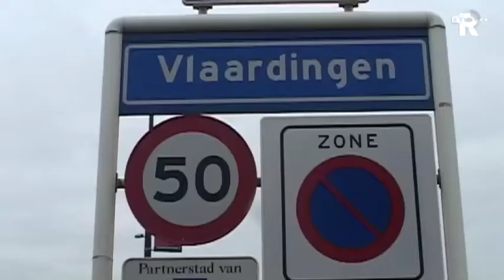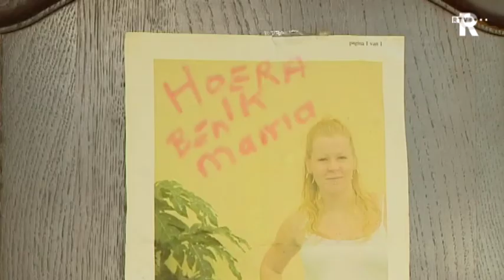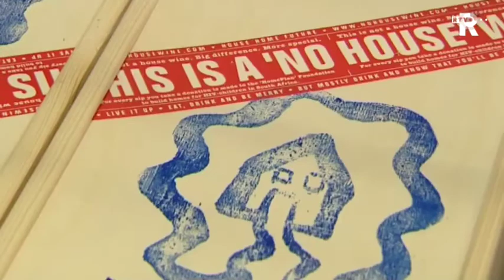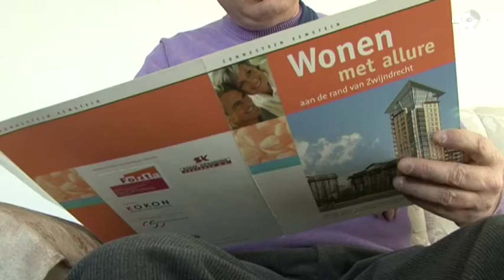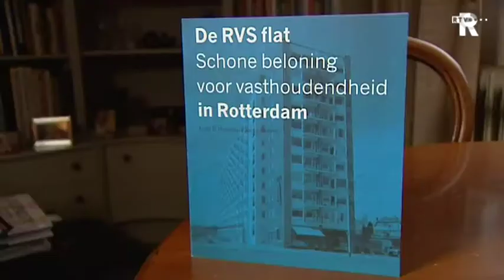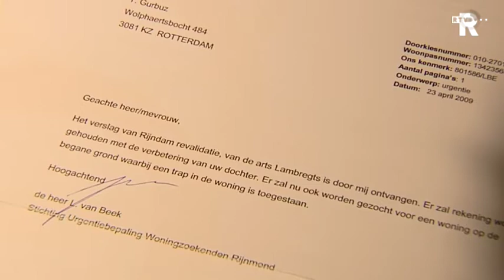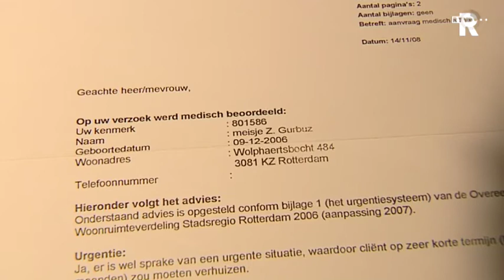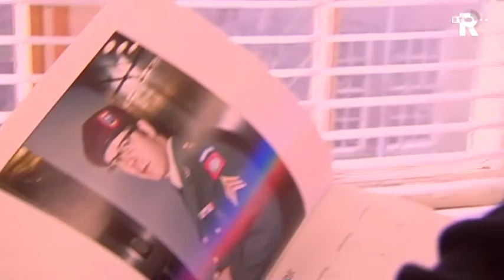TV Rijnmond Nieuws donderdag 16 december 2010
*Tourstart heeft Rotterdam volgens de gemeente miljoenen opgeleverd, maar winkeliers twijfelen aan die cijfers.

*Vlaardingen wil van één-derde van zijn ambtenaren af.

*Gorilla Bokito is lekker bezig. Deze nakomeling werd begin deze maand geboren in Diergaarde blijdorp en de volgende is alweer op komst.